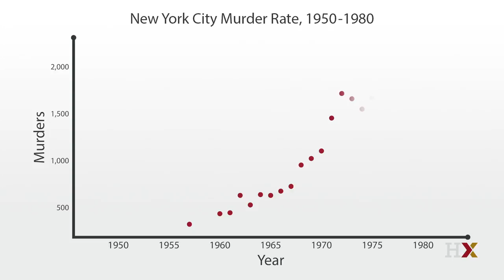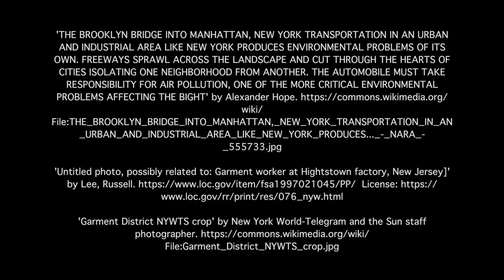The Breakdown of Urban Order in New York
Journalist and author Ken Auletta shares with Professor Glaeser his recollections of John Lindsay’s mayorship and the dangerous times in New York in the 1970s.